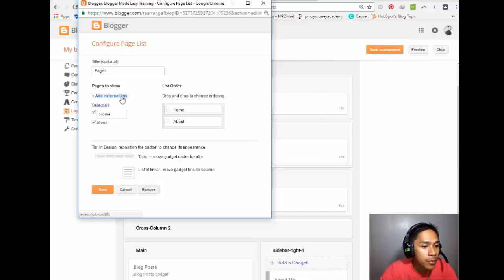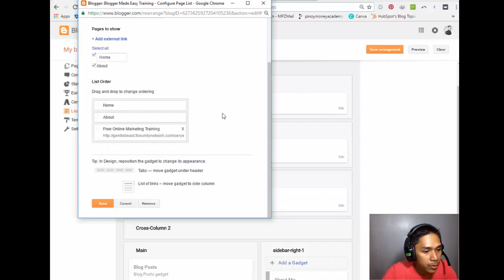How to add an external link tab on the menu bar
Blogger Tutorial video #3: How to add an external link tab on the menu bar

Dito sa video 3 ng ating How to create a blog in blogger tutorial, matutunan mo kung paano magdadag ng tab at ilagay ang external link doon sa ating menu bar. Ang link na ito ay maaring papunta sa isang page doon sa iyong blog o naka redirect papunta sa ibang website.

Work with me and become part of my growing team.